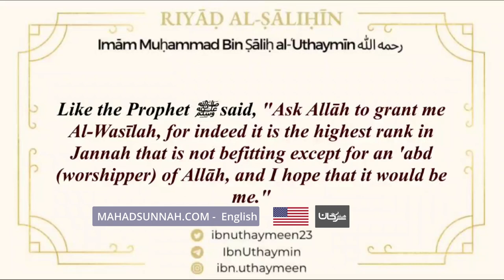101 The Prophet ﷺ is in the highest level in Jannah Sheikh Ibn 'Uthaymīn